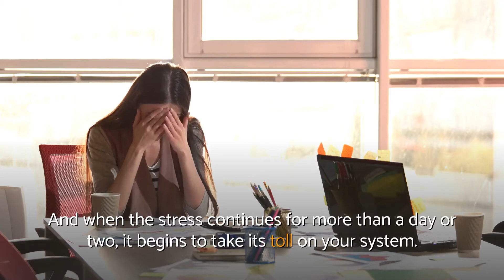Money Stress | WELLNESS in Life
Money stress explained.

Money stress - Video outline:
✔ If you’re worried about your finances, it's possible that  you’re also feeling the physical effects of money stress.
✔ That constant feeling of dread and stress can make you feel physically and emotionally unwell.
✔ But the body isn’t made to sustain that stress over a long period of time.
✔ Keeping a journal can help you to deal with the feelings you’re experiencing as well as come up with solutions.
✔ Some people have difficulty sleeping because of stress or suffer from nightmares when they finally do fall asleep.
✔ And when the stress continues for more than a day or two, it begins to take its toll on your system.
✔ Writing something down gives your brain the permission it needs to stop worrying about a problem constantly.
✔ There are several ways you can tackle the problem of having too much debt and not enough income.

⏰️ TIME STAMP ⏰️
00:00 Money Stress Can Make You Sick
01:19 How To Reduce Debts

In case you're wondering where we got all details about when money stress , you can simply take a look at the reference(s) shown below:

Translated titles:
⭐ Estrés monetario | WELLNESS in Life

⭐ Geldstress | WELLNESS in Life

⭐ Esforço financeiro | WELLNESS in Life

| मनी स्ट्रेस | WELLNESS in Life

⭐ ضغوط المال | WELLNESS in Life

⭐金钱压力| WELLNESS in Life

⭐ Stres Uang | WELLNESS in Life

⭐ Tekanan Wang | WELLNESS in Life

⭐ Денежный стресс | WELLNESS in Life

⭐ความเครียดเรื่องเงิน | WELLNESS in Life